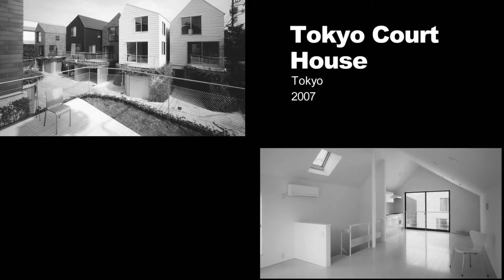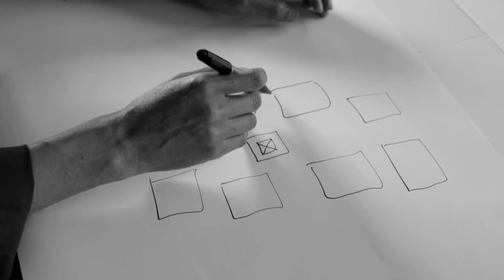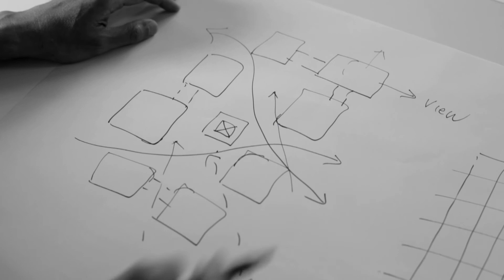Hitoshi Wakamatsu – Sakura Apartment Deutsch